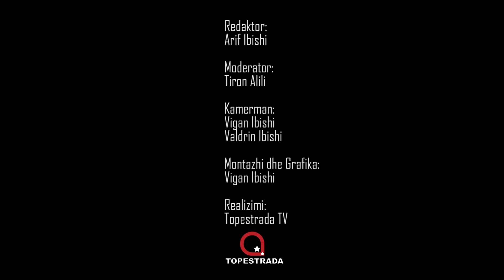Një çaj prej shpis - Driton Halimi , Karateist (22.03.2022)